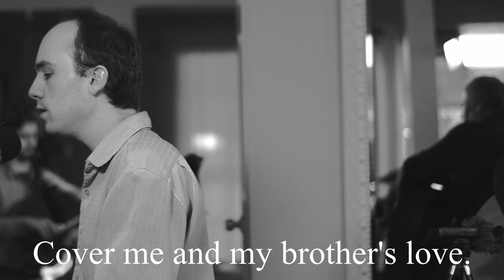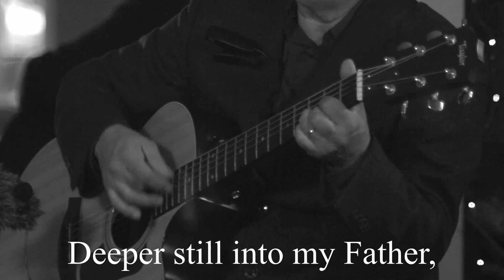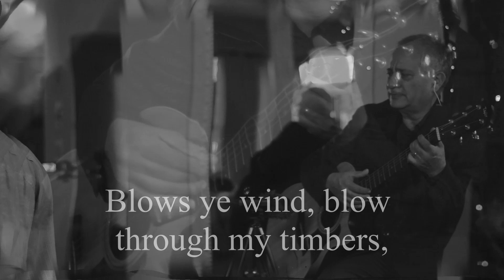Blows the wind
Christian Worship Music